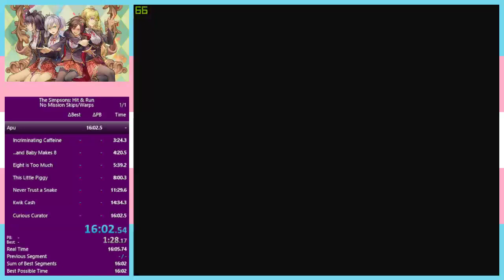The Simpsons: Hit & Run | Apu NMW | 15:59 (PB)